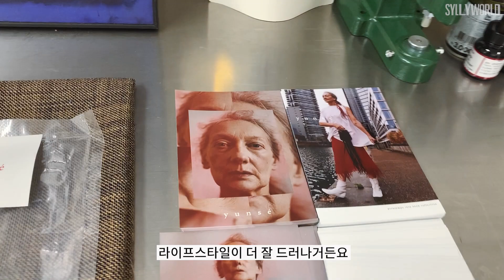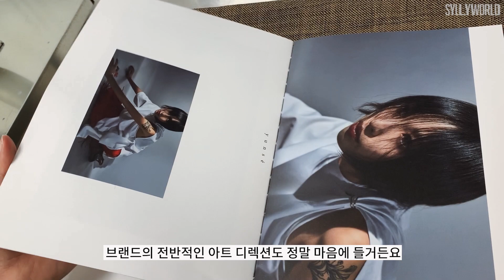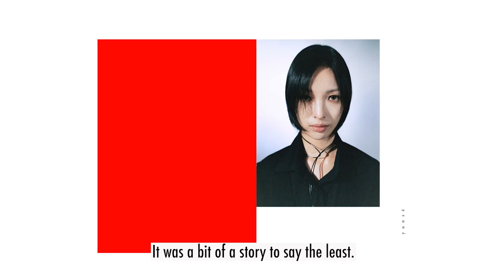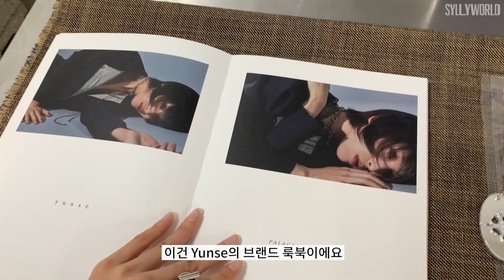[ENG] BACK ON THESE VLOGS | 돌아온 김장미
It really has been forever since my last video upload and I am absolutely thrilled to be back! The past several months I went on hiatus was time I needed for myself to process all the changes in my life- to really soak everything in. But I am back stronger than ever, happier than ever. I can not wait to share and reconnect with you all again! Everything that I’ve been working on- courte studios, creative projects, building a family here, etc.

Daul - In Touch (Feat. Charli Taft)